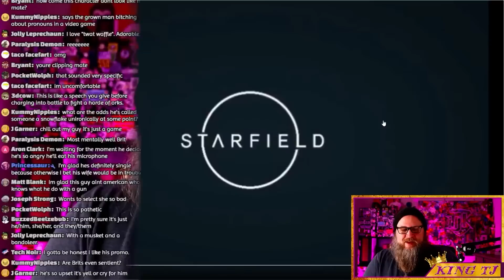YOU OKAY THERE, BUDDY?